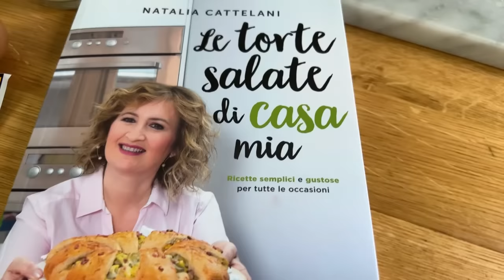1 cucchiaio e qualche verdura 🌶 🥒 🥔 i tuoi familiari impazziranno! 🔴Live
⚠️ L’audio inizia a 2:20 ⚠️
250 g di peperoni
250 g di zucchine
250 g di melanzane
2 uova
100 g di latte intero
3 cucchiai di olio
extravergine d’oliva
100 g di formaggio gruviera grattugiato
 con la grattugia a fori grossi
peperoncino
250 g di farina 0
1 bustina di lievito istantaneo
per torte salate
5 g di sale fino

I prodotti che utilizzo in cucina

🎂DOLCI PER MILLE OCCASIONI
🍕LE TORTE SALATE DI CASA MIA
🍰I DOLCI DI CASA